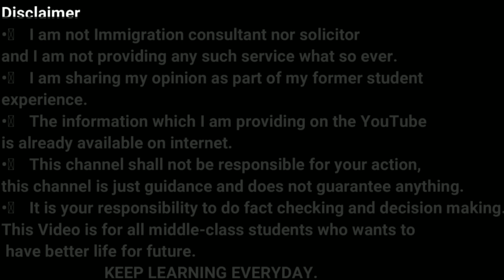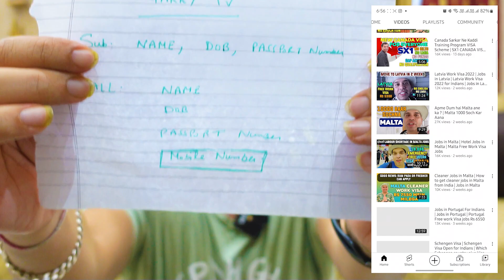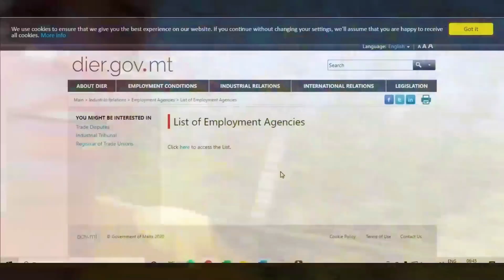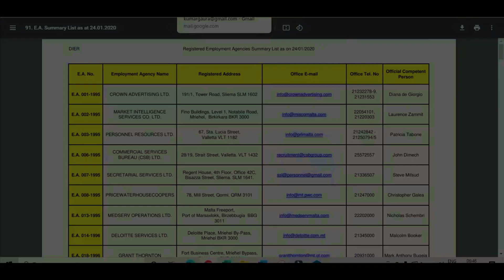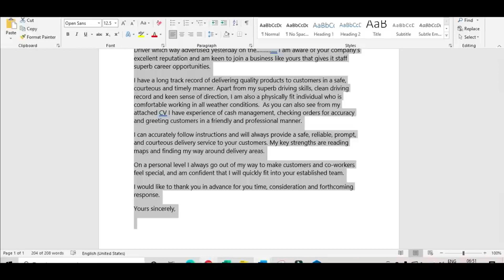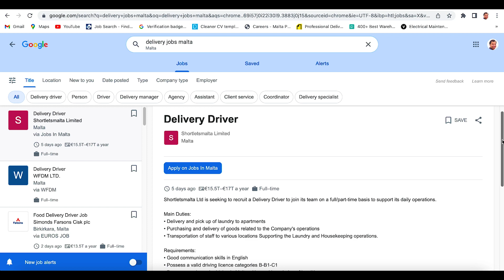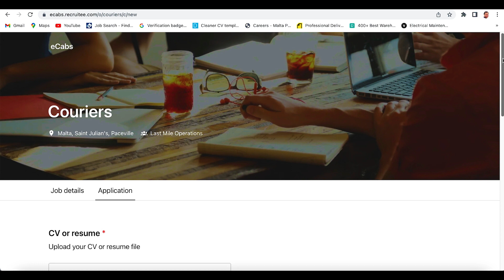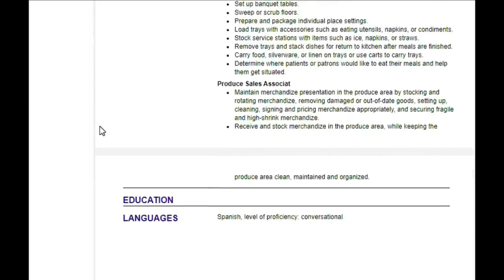MALTA WORK PERMIT 2022 | List of Agencies for MALTA WORK Permit JOBS | CV & Cover Letter for Malta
In this video, we will talk about MALTA WORK PERMIT 2022 | List of Agencies for MALTA WORK Permit JOBS | CV & Cover Letter for Malta